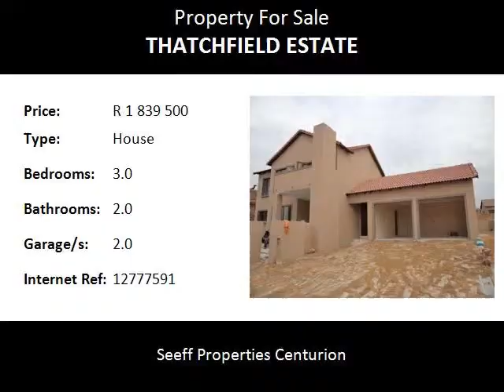3.0 Bedroom House For Sale in Thatchfield Estate, Centurion, South Africa for ZAR R 1 839 500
Bedrooms: 3.0
Bathrooms: 2.0
Garages: 2.0
Price: R 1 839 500

Property Description:

Be the first owners!  This lovely home is close to the new Curro Private School, Forest Hill City and Mall@Reds. Very close to all highways and byways. Don't miss this chance!